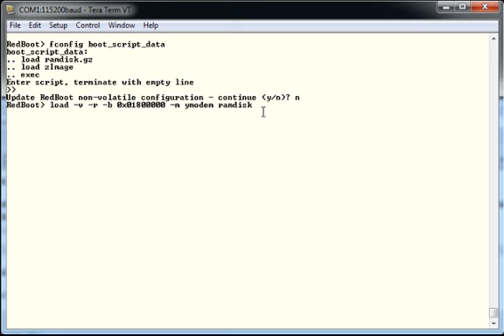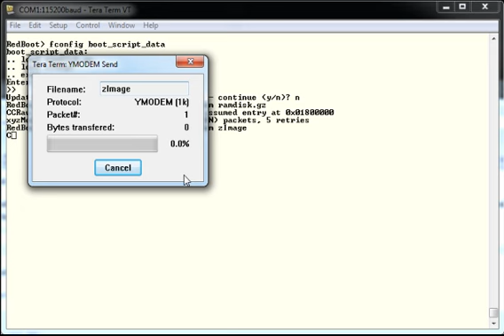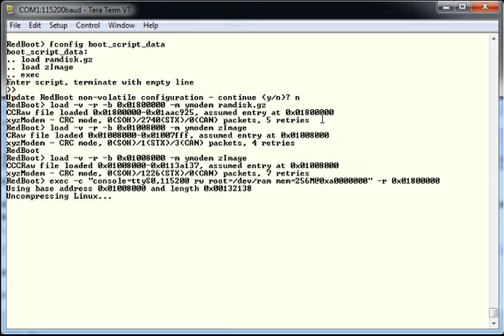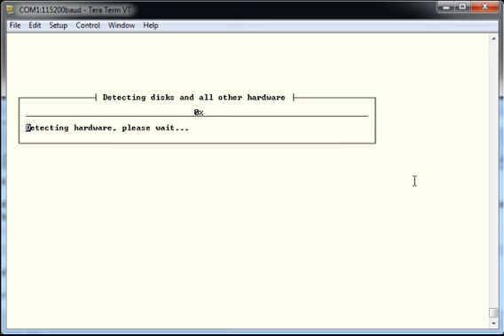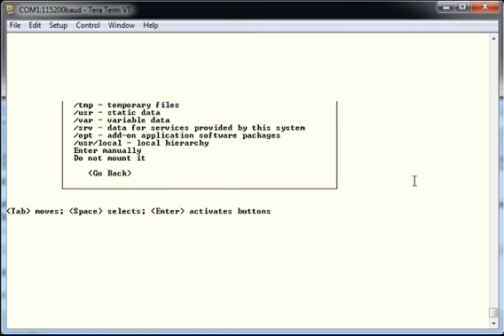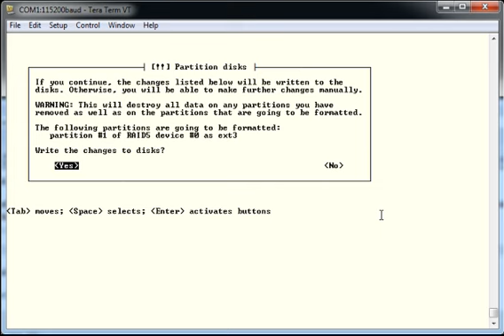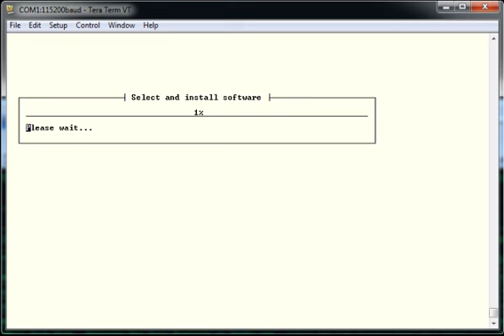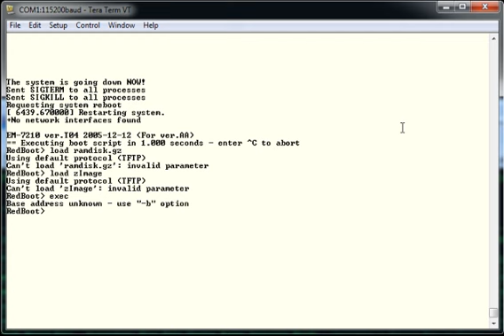em7210 - ss4000e Installing Debian